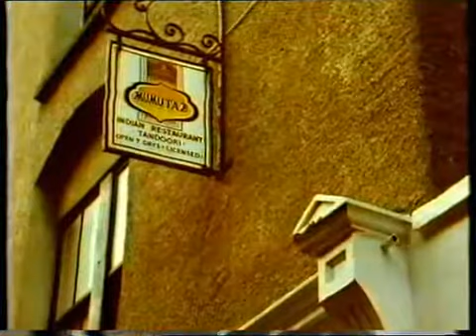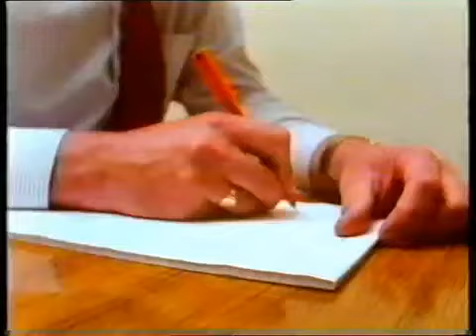Crimewatch - Orkney murder of Bangladeshi waiter Shamsuddin Mahmood